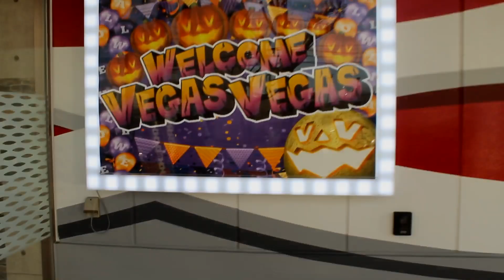Kushiro Day Trip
I explore Kushiro, Japan alongside a coworker with my new Canon camera!

Here's to new beginnings.